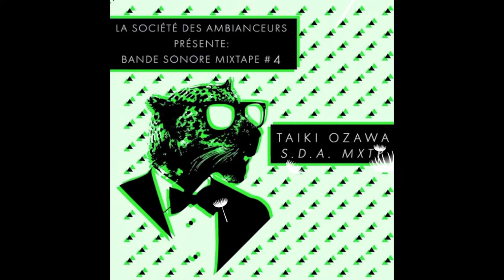Taiki Ozawa / S.D.A MXTP [Video Documentary 'Bande Sonore Mexico' Out Now!!!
We are pleased to present the fourth mixtape of our Bande Sonore series, dedicated to showcase the variety of the Mexican music culture and to serve as well as a soundtrack of our upcoming documentary on Mexico. This time, Taiki Ozawa created an intense yet experimental mix for us, exploring the deeper territories of the latin music.

TRACKLIST:
01. Taiki Ozawa / Impro-duction
02. O.R / Ono no Komachi
03. Standing Rock Camp / Heart Beat (Able Artistry Edit) 04.Dany F / Majagual Profundo
05. G O H S / Bronzé
06. Я0M0R / Outback
07. Arjan Namdev / Immortal Soul
08.Maria Sola / Dub de Gaita, Los Gaiteros de San Jacinto 09.Lascivio Bohemia / La Cumbia Quitapenas
10. Sonidos Profundos / Tierra Madre
11. Chaboi / U Kno
12. Gingee / Hybrid Pulse
13. DJ Bebedera / Tarraxo Suicida
14. DJ Bebedera / Fodencia Taradinha 2
15. Kaleema / Sierra Leona
16. El Cholo Astral / El Paso Del Tercer Ojo
17. Pandelindio / La Fuerza Domesticadora de lo Pequeño